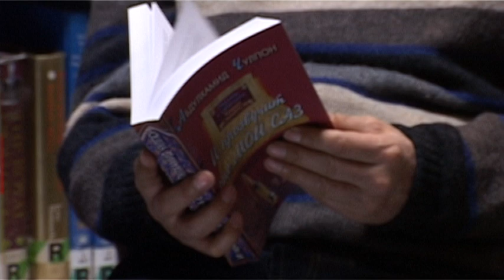Abdulhamid Cho'lpon.avi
Abdulhamid Cho'lpon kitobi rus tilida chiqdi